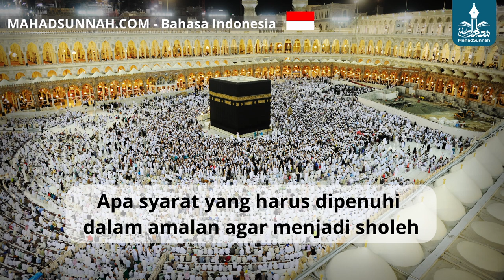Apa syarat yang harus dipenuhi dalam amalan agar menjadi sholeh حكم التبرك بالصالحين